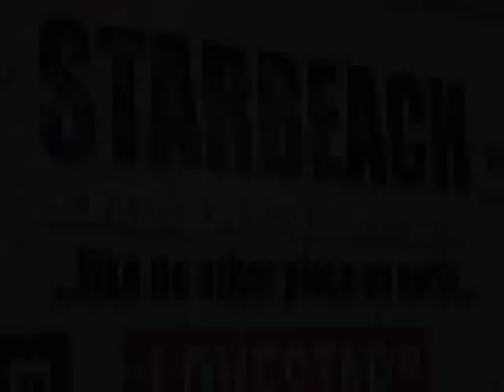Inout Ft.Natalie Rotem - I Feel The love (DjMaxi Bootleg 2011)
ILoveYou Marceil :) !

Tags (ignore) :

house electro dance music 2011, winter, summer, hits, club, remix, deadmau5, david guetta, pitbull, newest, europe, usa, axwell, hits 2011, great club, bass, collection, love house music
house House Music 2009 New TOP 10 LATIN HOUSE MUSIC SUMMER 2009
BEST ELECTRO HOUSE MUSIC 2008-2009
Alex Gaudino Ft Shena We Play House Music (Electro)
Top 10 House Music Summer 2008 HITS SWAGGER WAGON
OctoMom Song (Parody of "Low") The Doors - Riders on the storm
House Of pain - Jump Around Music Video HoUsE MuSiC 2010
I LOVE ELECTRO AND HOUSE!!! Christmas Lights Gone Wild
Swedish House Mafia - One (Your Name)
Laurent Wolf - Wash My World Official Music Video Electro House Fidget Funky Crookers Afrojack Dirty Diplo mstrkrft Guetta Hard Electric Daisy Carnival Dj AM Halloween Festival Shuffle Hipster Los Angeles Nu Rave Disco Smash Dance Addiction Wolfgang Mode Cold Blank The Heist Hyphy crunk raver rave mainstream summer bl3nd "house electro" "techno music" "dance music" clubbing "dj blend" "dj dangerous" Venus Raj

*Copyrights*
The video is copyright by SME, CR2 Records, A3 Network, Fashion TV, Off Limits S.r.l. and Ultra Records (MVR), Ministry of Sound UK (MVR)

Top New House Music 2011 - New Club Hits [ Best DJ's Tunes]